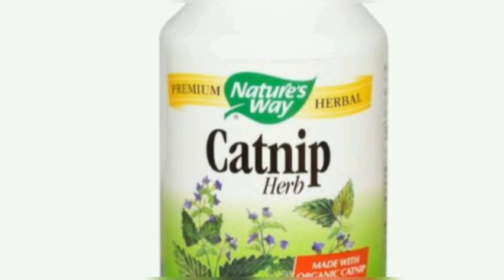Let's know about catnip in tamil